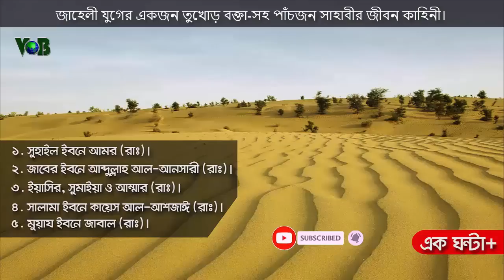জাহেলী যুগের একজন তুখোড় বক্তা-সহ পাঁচজন সাহাবীর জীবন কাহিনী। Voice of Bangla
জাহেলী যুগের একজন তুখোড় বক্তা-সহ পাঁচজন সাহাবীর জীবন কাহিনী।

Chapters:
0:00 An intro to video chapters
0:18 সুহাইল ইবনে আমর (রাঃ)।
13:24 জাবের ইবনে আব্দুল্লাহ আল-আনসারী (রাঃ)।
24:16 ইয়াসির, সুমাইয়া ও আম্মার (রাঃ)।
38:32 সালামা ইবনে কায়েস আল-আশজাঈ (রাঃ)।
53:30 মুআয ইবনে জাবাল (রাঃ)।

Video keyword.